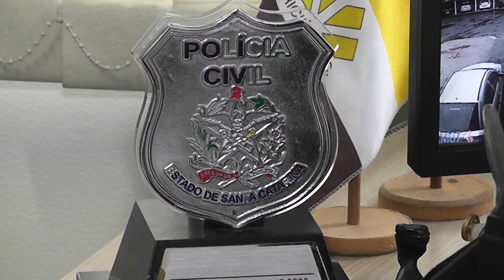DELEGADO ANDRÉ FALA SOBRE HOMICÍDIO NO BAR